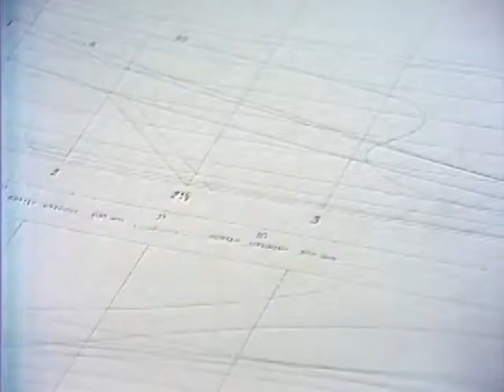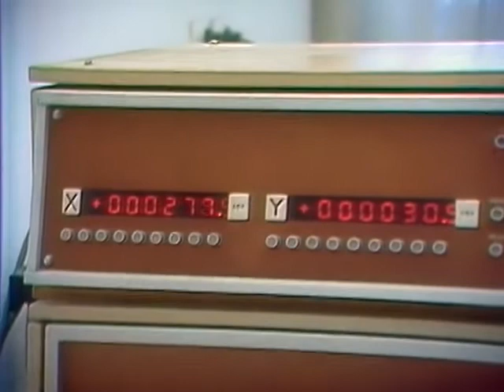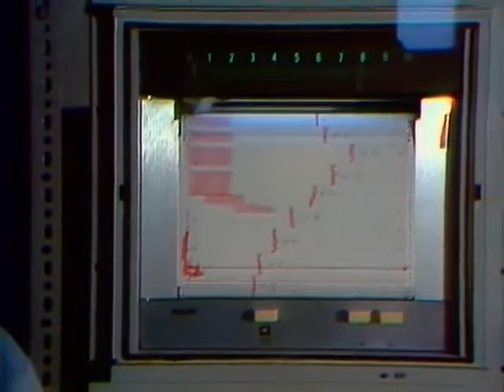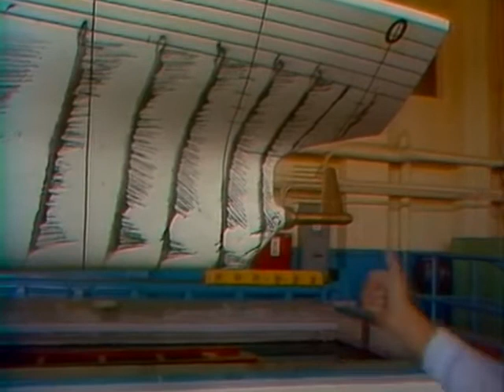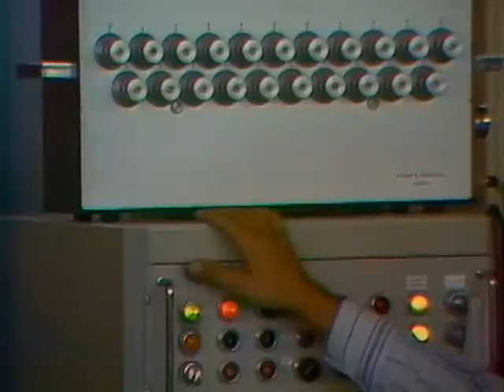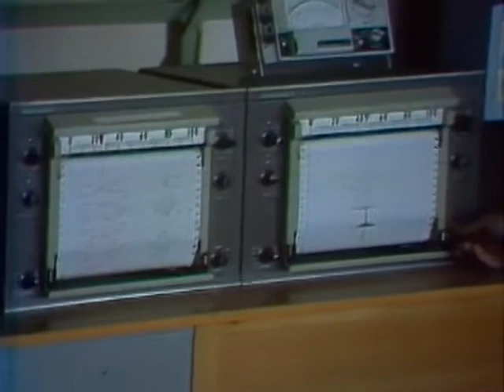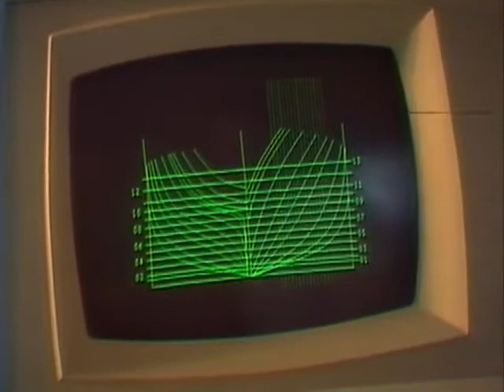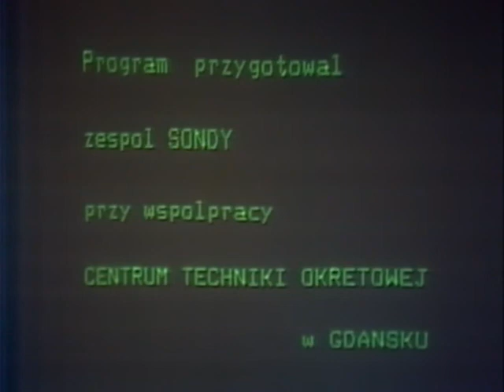Sonda - Miniatury - 229 - 02.09.1982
Budowa i analiza modeli statków i okrętów